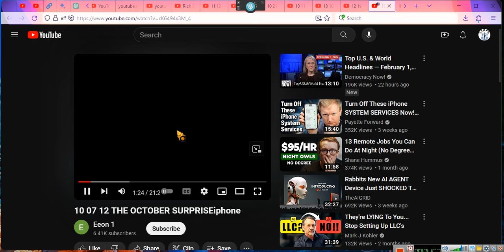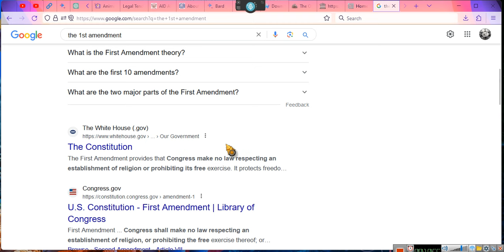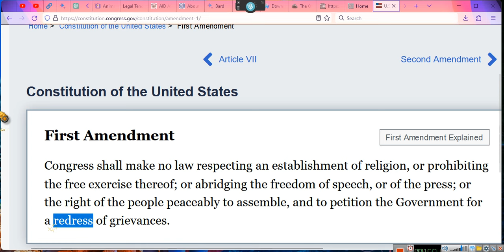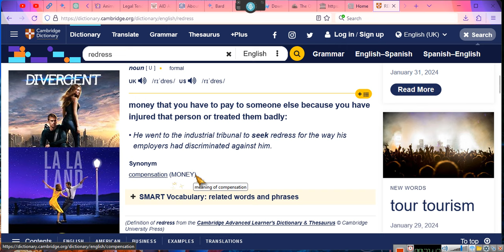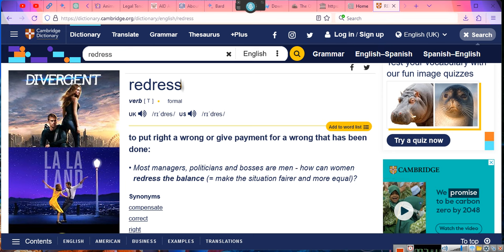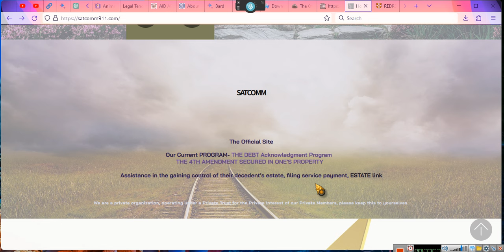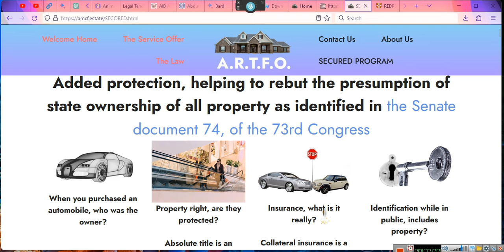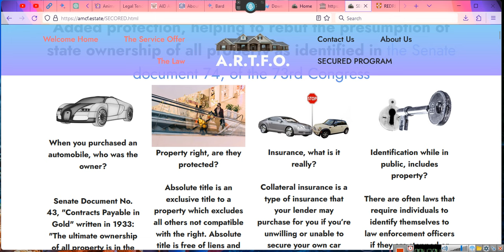~OUR PROGRAM, PUBLIC OFFICIALS MUST BE INSURED, SUE THEIR INSURANCE COMPANY~EeoN 2024 02 02